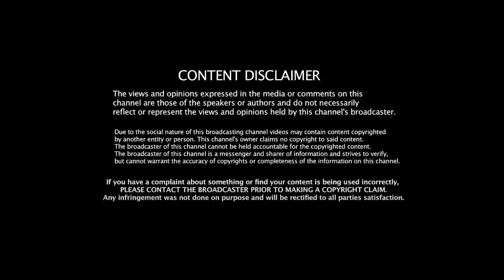நெல்லை பாஜக MLA-யை முற்றுகையிடலாமா? Kanagaraj CPIM | MK Stalin | Nellai | Thoothukudi | Rain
நெல்லை பாஜக எம்.எல்.ஏவை முற்றுகையிடலாமா? Kanagaraj CPIM | MK Stalin | Nellei | Thoothukudi | Rain